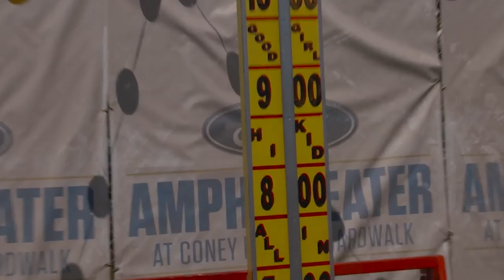SI Swimsuit models compete in a Strongman Competition | Sports Illustrated Swimsuit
Hannah Ferguson, Samantha Hoopes and Barbara Palvin compete in a Strongman Competition during SI Swimsuit's Fan Festival in Coney Island.